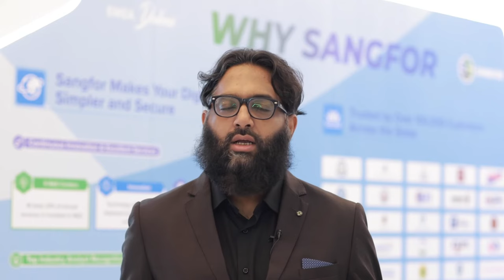Interview with Atif Azhar, Director of Cyber Security & Infra | Ajlan & Bros Holding, Saudi Arabia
We had the honor to do an exclusive interview video with Mr. Atif Azhar at the Sangfor EPIC Summit in Dubai targeting the EMEA region.

He was super excited to attend this event where he mentioned about his company’s future plan to sign a joint venture agreement with Sangfor to broadcast the Sangfor solutions across the EMEA countries.

He also mentioned how the EPIC event sessions, and Sangfor’s solutions are phenomenal, and how they can serve the current and future requirements of Cyber Security and Cloud Computing. Watch this interview video to get firsthand insight on how Sangfor can help your organization!